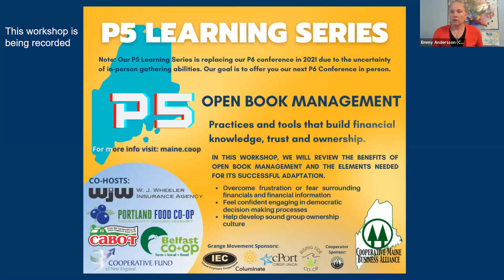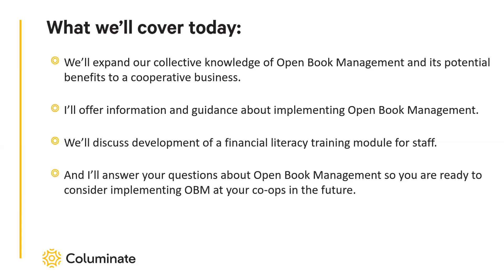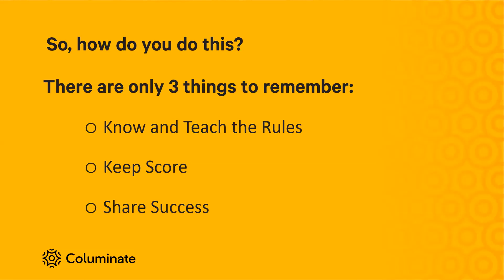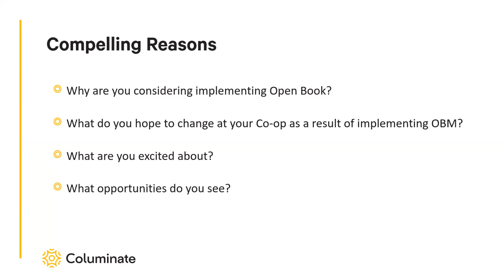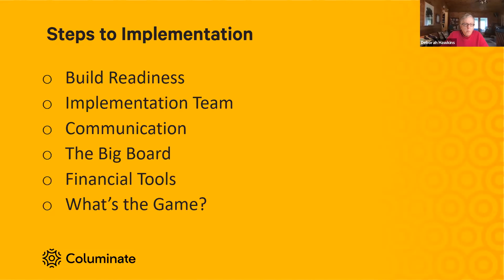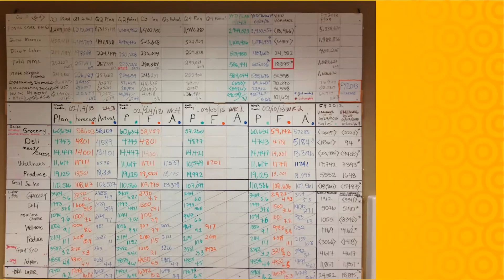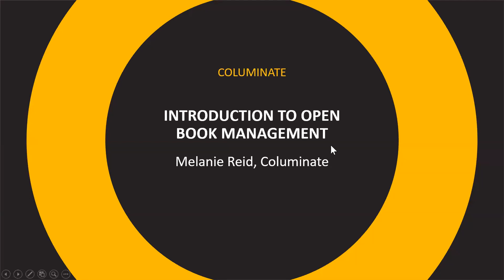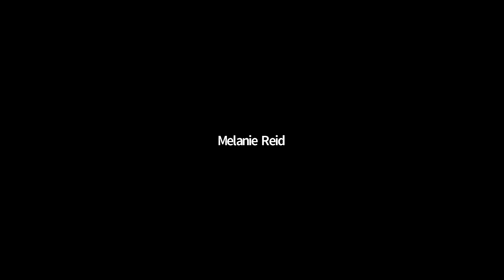P5 Learning Series: Open Book Management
Open Book Management -practices and tools that build financial knowledge, trust and ownership.

The impetus for introducing Open Book Management (OBM) is often to bring more transparency and achieve improved financial performance. While these goals are important, OBM is so much more! Implementing an OBM philosophy is about changing the culture of your business (or community). It’s about management letting go of some of the control, opening up a dialog, and drawing employees (or community members) into decisions that can bring about lasting change. OBM is about numbers and finances, but it’s also about operationalizing the Ends. It’s a way to help every member of the staff recognize how the work they do every day connects to the larger, long-term goals of the co-op.

Giving employees the opportunity to engage in thoughtful conversation, participate in decision-making and be part of setting goals offers them something more than their daily tasks. More importantly, understanding how those tasks impact the bottom-line can really ignite people’s enthusiasm to do an excellent job every day. Within OBM culture, the conversation returns time and again to the ways in which everybody’s actions impact sales, margin, labor and the long-term success of the co-op.
In this workshop, we will review the potential benefits of Open Book Management and the elements needed for its successful adaptation into a cooperative business model.